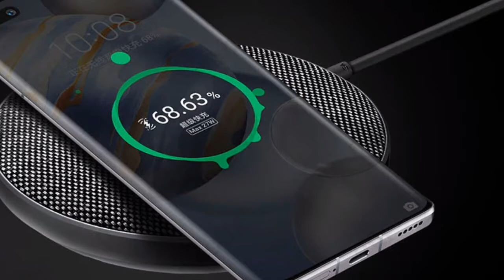honor 30 pro plus2020